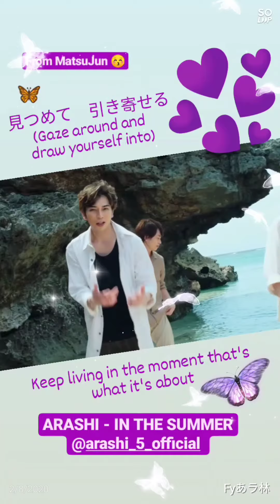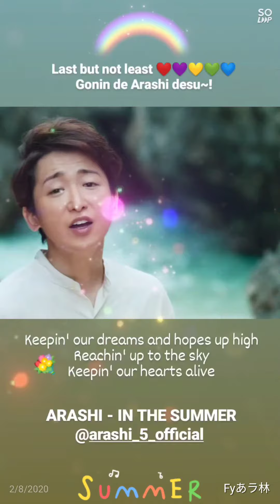Positive vibes from ARASHI - IN THE SUMMER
Due to Covid-19 pandemic we're going through right now, I just wanna share some positive vibes from ARASHI's MV - IN THE SUMMER

The song is so refreshing and beautiful 🌺
The lyrics somewhat gives strength and motivation 💪